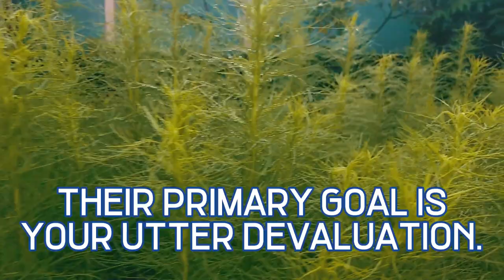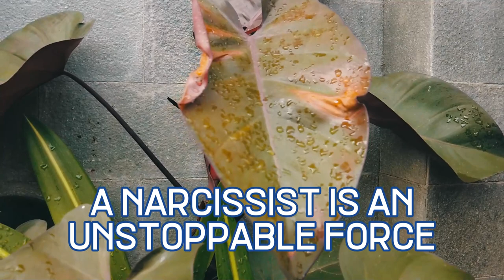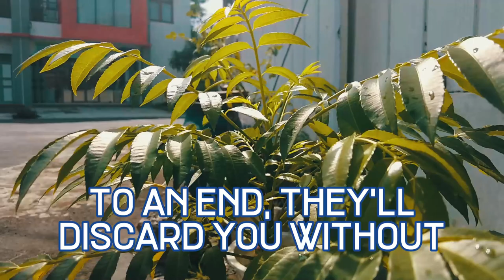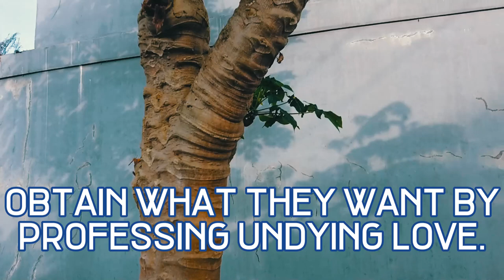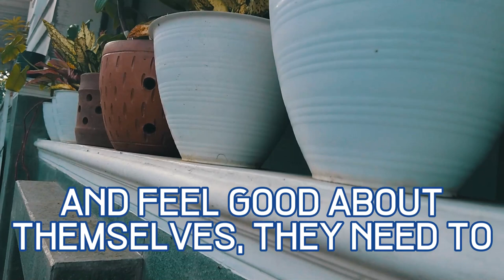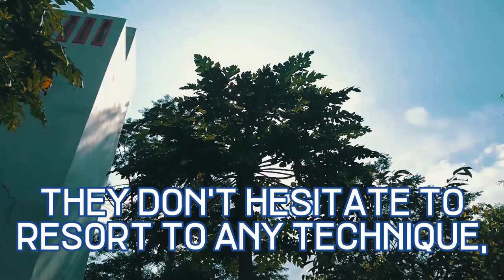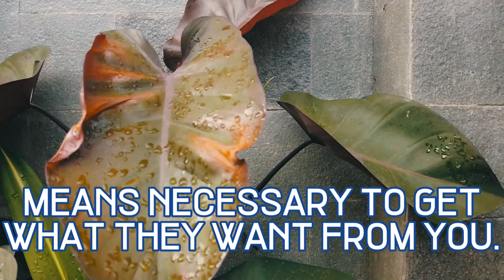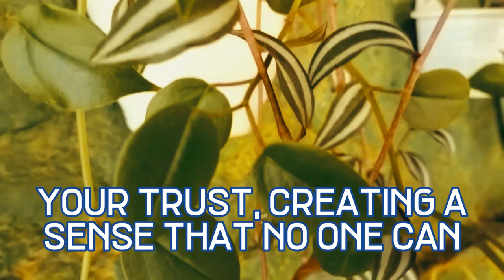This Is the Real Reason Why Narcissists Are So Driven to Destroy You | NPD | Narcissist Spot On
It's important to remember that a narcissist's envy is not a reflection of your worth or success. In fact, it's often a sign of their own insecurities and fear of failure. They may try to diminish your achievements in an attempt to make themselves feel better, but don't let them get to you.

You are capable of achieving great things, and you deserve to celebrate your successes without fear of being torn down. It's important to surround yourself with positive, supportive people who will lift you up and encourage you to reach your full potential.